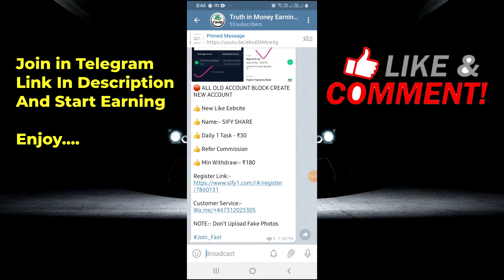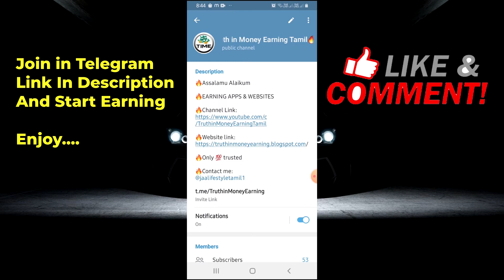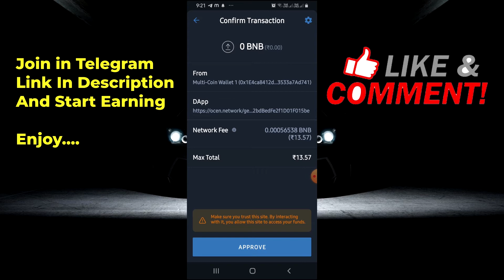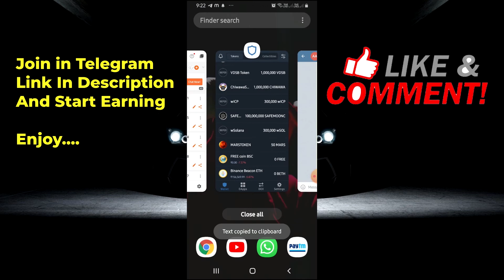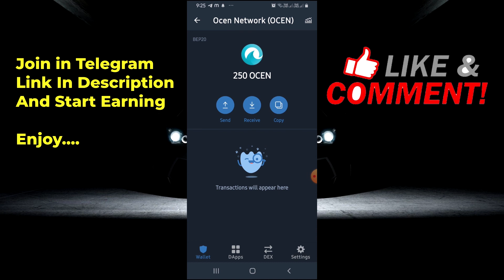How to Claim free airdrops Method-1 in Tamil | OCEN தமிழில் முழுவிளக்கம்